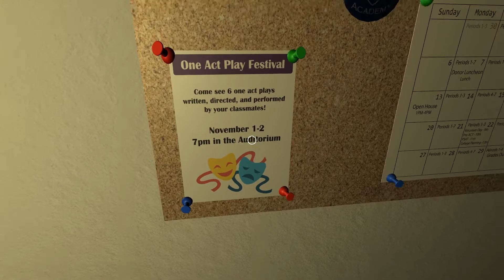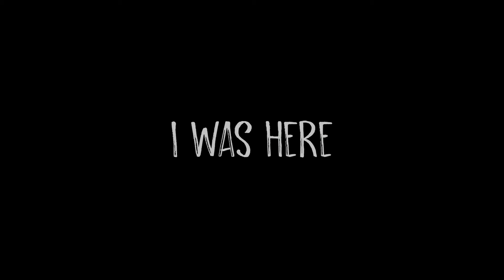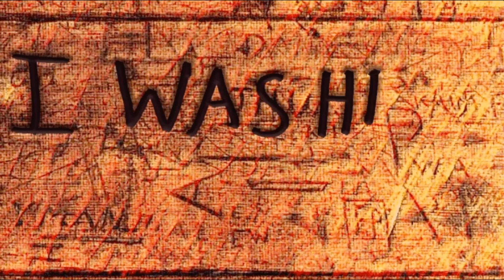I WAS HERE (Gameplay)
I WAS HERE is a first-person narrative game where players get a voyeuristic and intimate look into the lives of others. The player finds themselves in the consciousness of Skye Lockwood, a woman taking a retrospective look into her memories of her high school relationship with her roommate at their all-girls boarding school Greybrook Academy. Players walk through Skye's dorm room and interact with the various objects scattered around the room. Doing so, they recover short audio scenes depicting memories attached to Skye and her girlfriend Olivia's possessions in the room.

I want to invite the player to think about missed opportunity, regrets, closure, acceptance, and letting go. Players will see how Skye and Olivia had a beautiful but short-lived relationship as Skye's inevitable graduation draws nearer and nearer. Throughout the game, the tension builds as Skye and Olivia fall in love and try to determine the fate of their relationship. They will inevitably go their separate ways at the end of the year when Skye graduates and Olivia is left to complete two more years of high school. The game's ending is characterized by a somber emptiness as the girls distance themselves from each other and Skye realizes that if she truly loves Olivia, she must let her go.

By the end, the audience realizes that they are Skye, now in a place of retrospection and reflection on this era of her life. Skye realizes that though she loved and lost and never fully realized the potential of her relationship with Olivia she must now come to terms with and accept that fact. I want the player to leave with the feeling that what Skye had with Olivia was real and good despite its short life and somber ending.